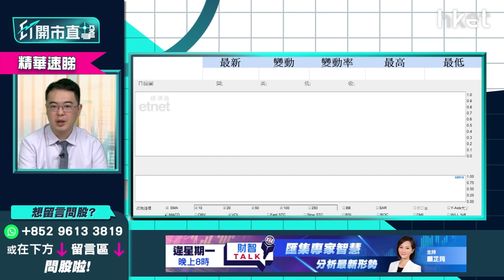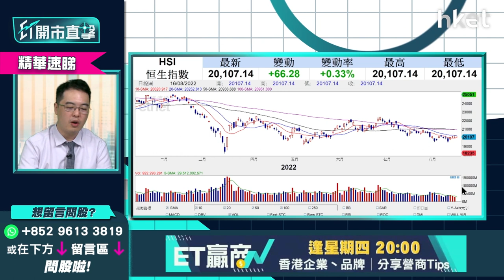【ET開市直擊】（精華）期指淡友須知：恒指難大跌 上望升穿咩位要小心？